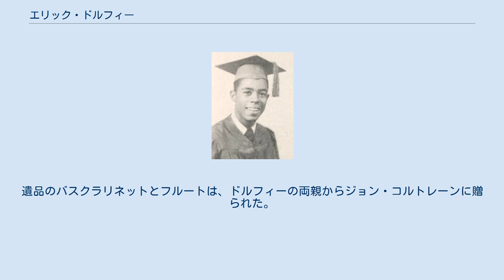エリック・ドルフィー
エリック・ドルフィー エリック・ドルフィー（英語: Eric Allan Dolphy, Jr.、1928年6月20日 - 1964年6月29日 ）は、アメリカ合衆国のジャズ・ミュージシャン。
マルチ・リード奏者として、卓越した技巧と特異なアドリブ・フレーズを持ち、それまで主にクラシック音楽界で使用されていたバス・クラリネットをジャズの独奏楽器として用い、後のジャズ奏者に多大な影響を与えた。
 演奏にはおもにバス・クラリネット、アルト・サックス、フルートを用いたが、クラリネットやピッコロも演奏した。
その独特な音楽観から、時にフリー・ジャズに分類されることもあるが、基本的には音楽理論に則りアドリブを展開していくスタイルである。
 1928年、ロサンゼルスに生まれる。
ジュニア・ハイスクール時代より音楽に親しみ、クラリネットに始まり、アルト・サックスを演奏するようになる。
大学では音楽学を専攻する。
48～49年にかけて、ロイ・ポーター楽団に所属、さらに50～52年にかけてのアーミー・バンド時代を経て、ジェラルド・ウィルソン、バディ・コレットらのバンドに加わり全米各地を演奏旅行した。
 1958年、チコ・ハミルトン楽団に参加。
その後1959年12月、チャールズ・ミンガス楽団に加わる。
同時にソロ活動も開始した。
 1961年にトランペット奏者ブッカー・リトルとの双頭コンボを組むも、同年10月のリトルの急逝で頓挫。
1961年～62年まで、ジョン・コルトレーンのグループで活動し、1963年にはギル・エヴァンス・オーケストラに参加、1964年には再びミンガス楽団に加わった。
 同年夏、ミンガス楽団のヨーロッパツアーに参加中、糖尿病による心臓発作のため、西ベルリンにおいて客死。
享年36歳であった。
遺品のバスクラリネットとフルートは、ドルフィーの両親からジョン・コルトレーンに贈られた。